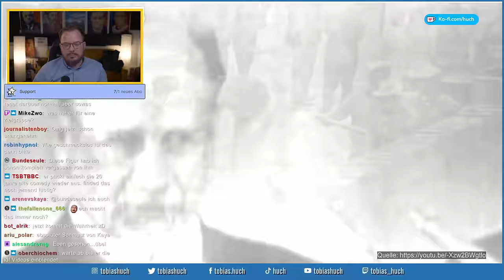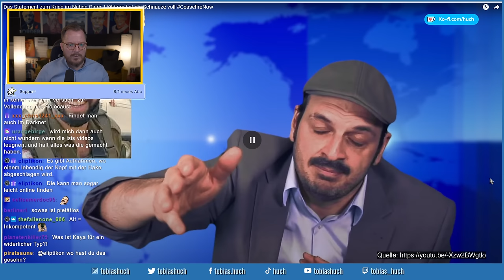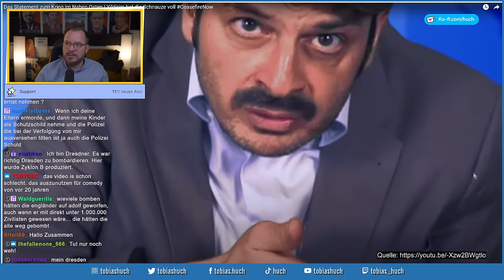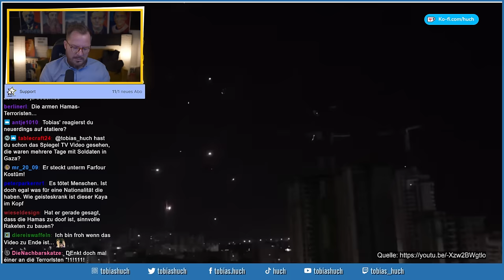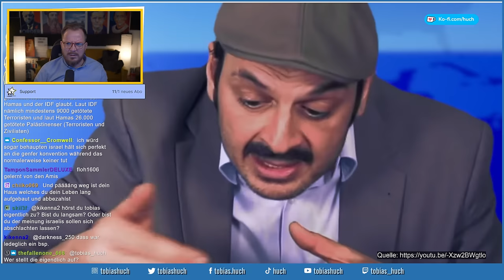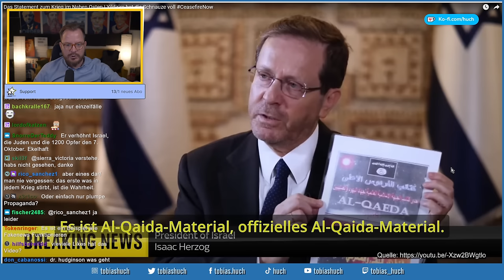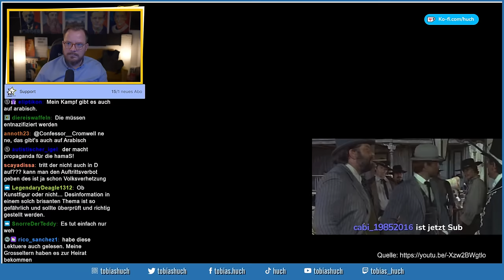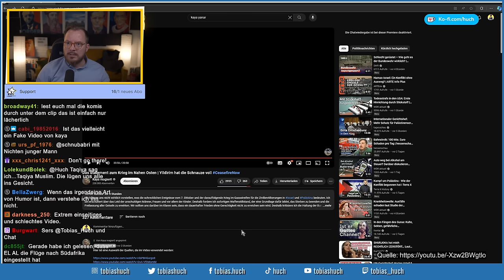Kaya Yanar verbreitet Fake News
Kaya Yanar schwurbelt wirres Zeug über Israel und verbreitet sogar alte Fake News der Hamas. Die Opfer des 7. Oktobers kommen bei ihm quasi nicht vor, stattdessen wird manipulativ Hasspropaganda verbreitet. Ich bin schockiert.

Das sollte @KayaReagiert mal lesen und dann mit mir nach Israel kommen

(da fehlen ein paar Sekunden)

tobias huch reaction realtalk